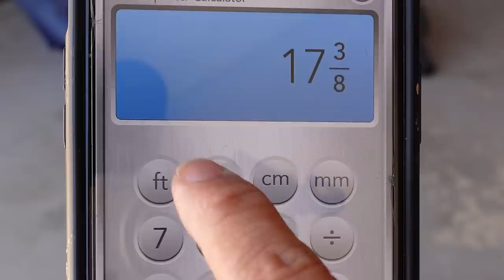DIY Patio Bench *from trash* ft. The Sorry Girls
this week, we are ACTUALLY finishing the very last piece to that 90s place with a little help from The Sorry Girls. THEN NEXT TIME I GET TO WORK ON MY HOUSE

if you've read this far, comment what have room for improvement on lol